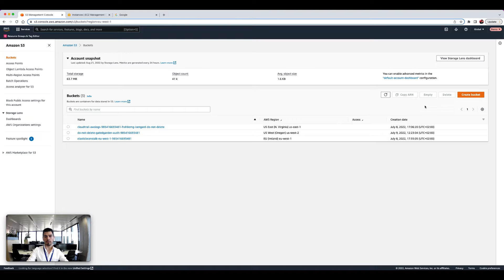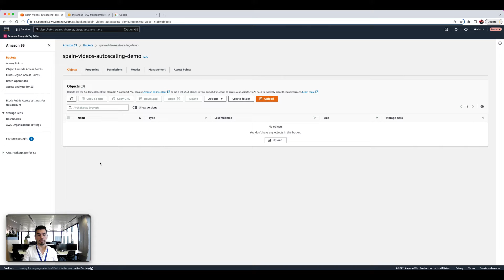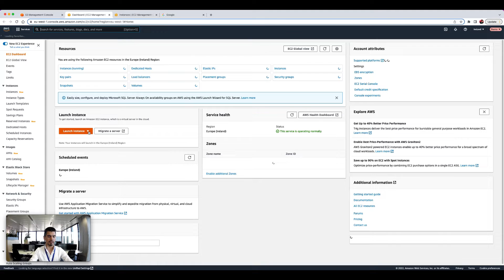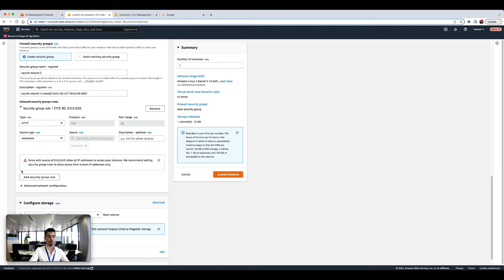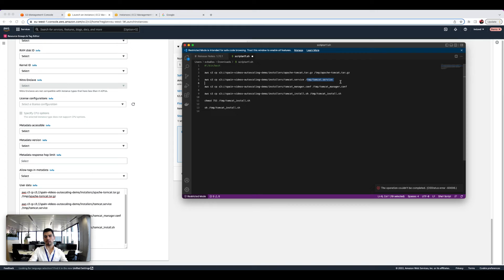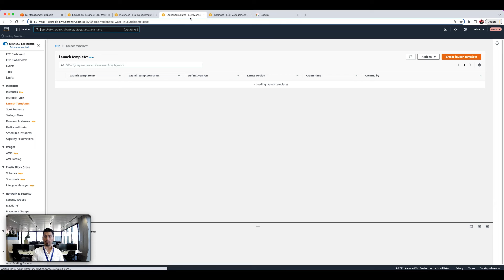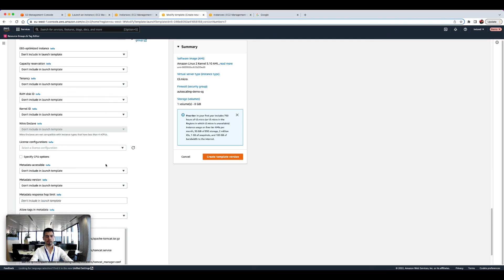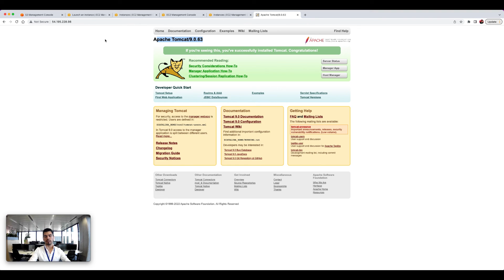Instalación desatendida en EC2 | AWS PYMES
En este vídeo de nuestra serie para pymes, te contamos cómo montar en pocos minutos un servicio sobre una instancia Amazon EC2 de forma desatendida en AWS, haciendo uso del servicio Amazon S3 y la funcionalidad "User Data".

00:00 Intro
00:38 Creación de un Bucket en Amazon S3
01:55 Subiendo los instaladores
02:37 Creación de una instancia en Amazon EC2
04:56 Definiendo nuestro script de instalación (User data)
06:33 Templates de despliegues (Launch Templates)
07:48 Cierre